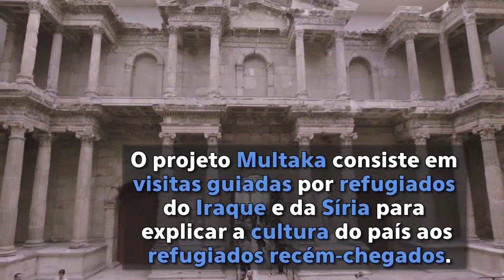Alemanha: Inserindo refugiados na sociedade por meio da cultura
Refugiados do Iraque e da Síria estão trabalhando como guias em árabe nos museus de Berlim, na Alemanha, para os refugiados recém-chegados. O projeto, chamado de Multaka, é uma oportunidade para integrar os refugiados à sociedade alemã. e